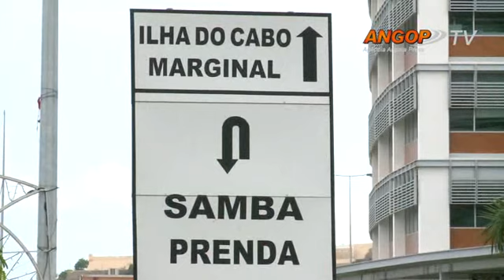Angola atrai migrantes e requerentes de asilo, diz relator